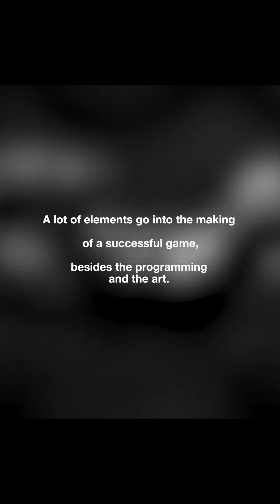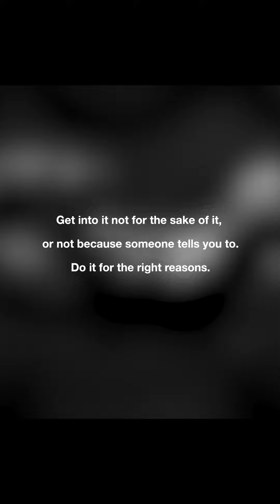GameTalks Ep 5 | Wrong Reasons | HKLabs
I'm uploading all my GameTalks episodes here. The series had originally started on Instagram's IGTV, but due to some technical issues, I can't post new episodes over there, so I decided to bring them all into YouTube! (So don't be surprised to see some Instagram lingo)

I hope you enjoy these vertical videos.

What was the reason that compelled you towards game development? Do you still enjoy it, or wish there was something else that you could do?

Credits:
Background image from Pexels.com